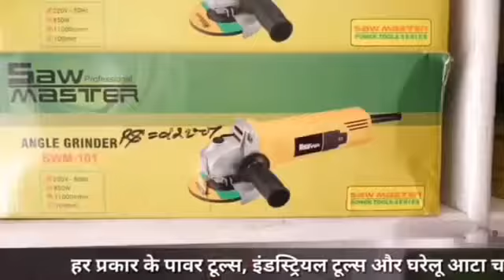शिवा परियोजना में बने कलस्टरों में उपयोग मे लाई जाएगी गौ सदनों की गोबर खाद, महेंद्र सिंह ठाकुर !